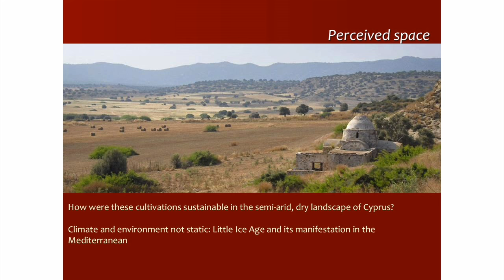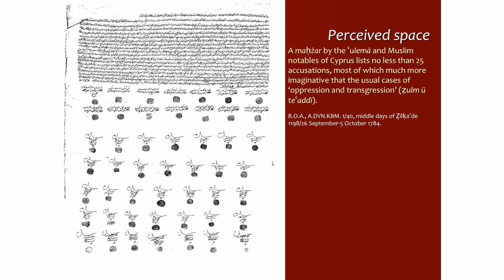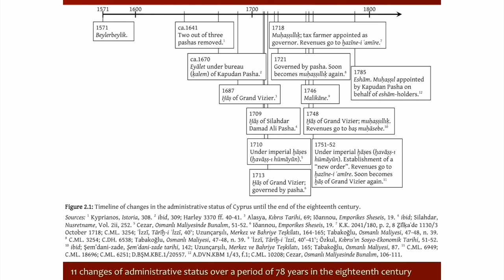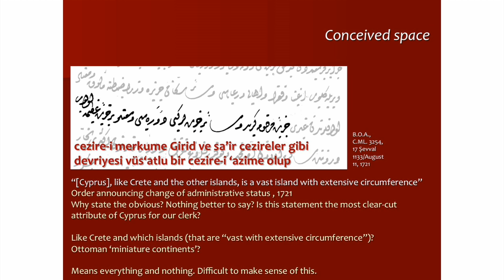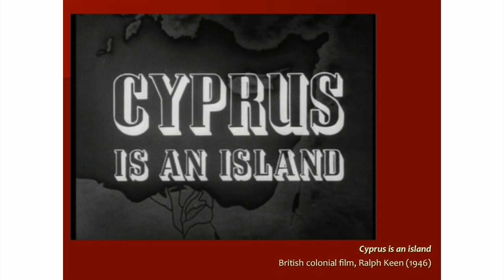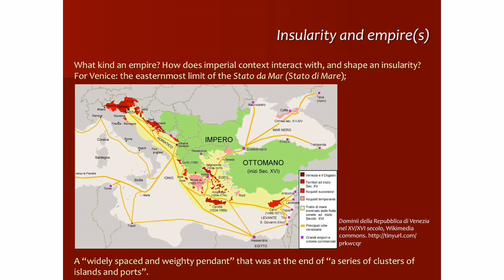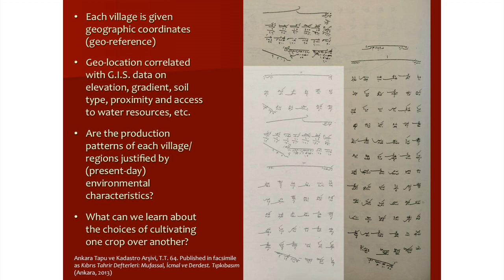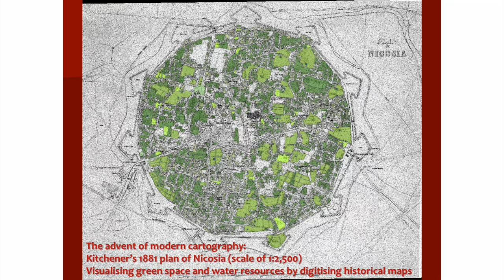Insularity, Empire and the ‘Spatial Turn’: Ottoman Cyprus and the Mediterranean World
Alumnus Antonis Hadjikyriacou delivers the Centre for Byzantine, Ottoman and Modern Greek Studies research seminar.

The presentation examines the correlations between insular space and the development of economic, social and political structures in Ottoman Cyprus. Insularity here is not taken literally, but rather as the condition of being, and being perceived as, an island. In other words, insularity is not just about islands: it is about connections, links, networks, and contexts. The presentation further enquires into the production of space á la Henri Lefebvre, and explores the triad of conceived, perceived and lived space with reference to insularity.

Envisioning the Cypriot insularity entails an understanding of the climatic, geographical, and environmental conditions conducive to a polycultural, water-demanding, labour-intensive, cash crop-oriented economy. Cyprus was large and productive enough to have a sizeable surplus; contained enough as an economic space to be controlled by particular networks; and distant enough from Istanbul to escape serious imperial attention.

Antonis Hadjikyriacou is a Marie Curie Intra-European fellow at the Institute for Mediterranean Studies/ Foundation for Research and Technology, Hellas.

A copy of the speaker's script is available to download